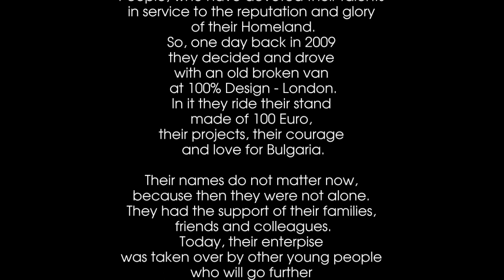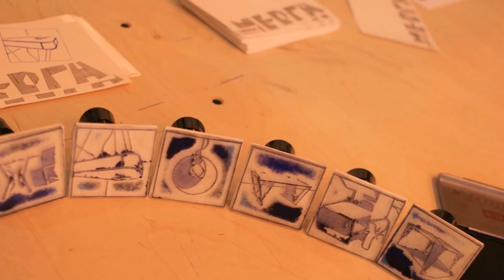Bulgarian Design Revolution - Friends on the road to London - 2009.